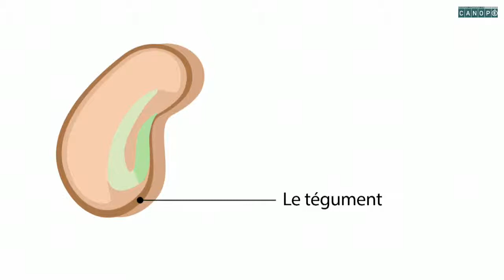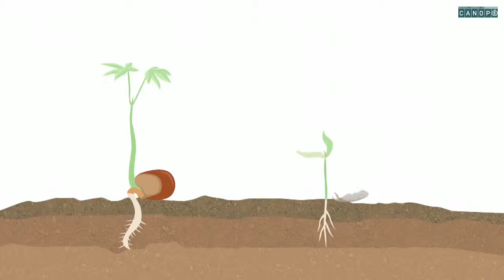Développement des végétaux : de la graine à la plante_Canopé